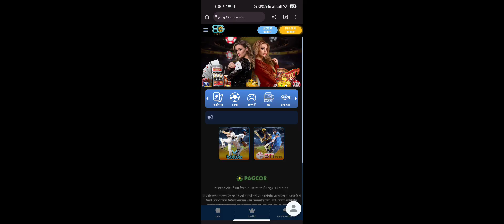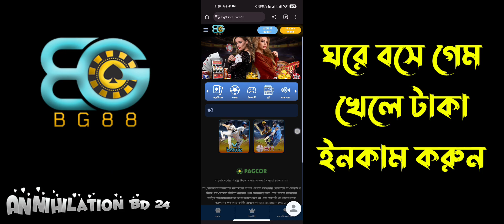Sigmax গেমের নাম পরিবর্তন 🔔 || Sigmax Game New Update || Sigmax Game Name Change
Sigmax Game Battle Royale Map 🗺️